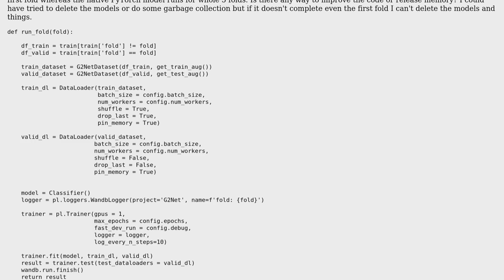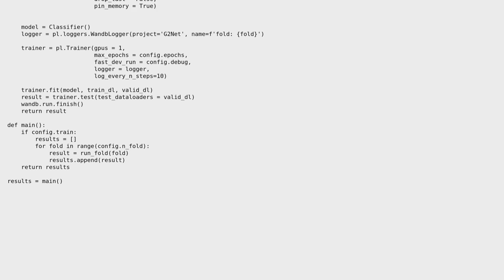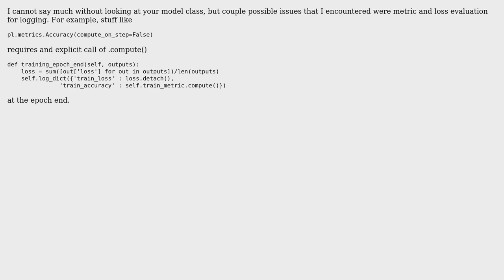PyTorch-lightning models running out of Memory after 1st epoch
With thanks & praise to God, and with thanks to the many people who have made this project possible! | Content (except music & images) licensed under CC BY-SA | Music | Images & others | With thanks to user Aramakus user Abhishek Prajapat and the Stack Exchange Network Trademarks are property of their respective owners. You are responsible for your own actions.